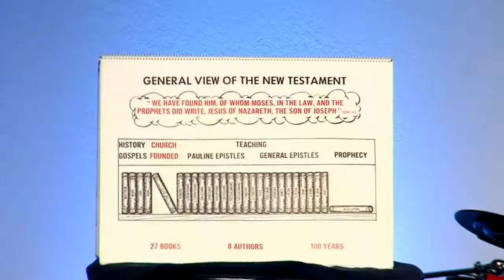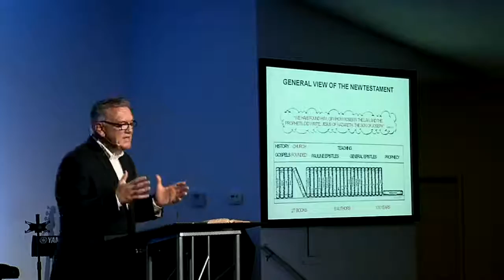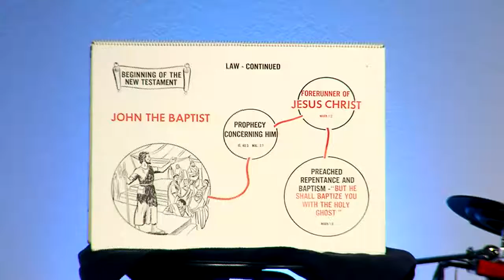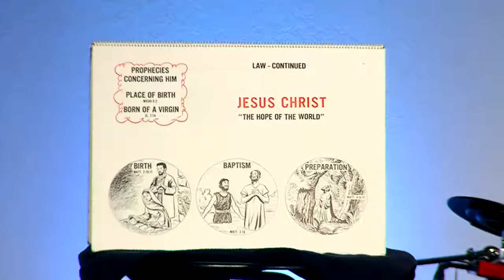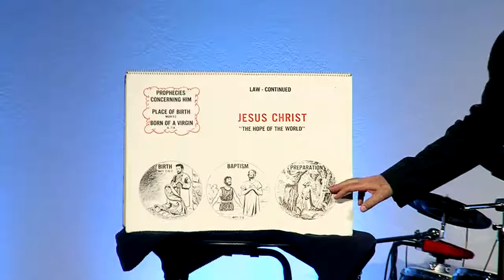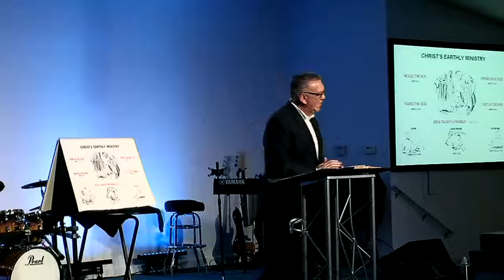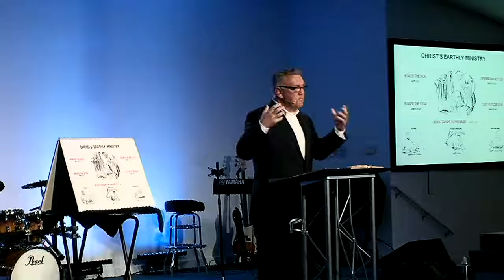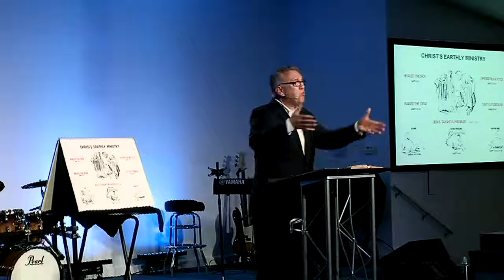Search For Truth Lesson 6